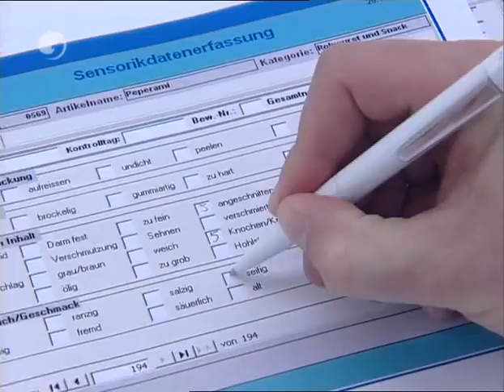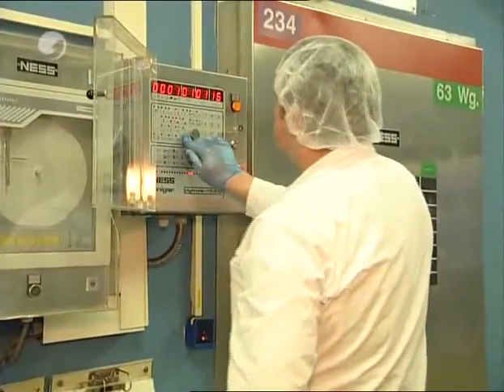Kurzdoku Mini-Salami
Wie man eine (namenhafte) Minisalami herstellt